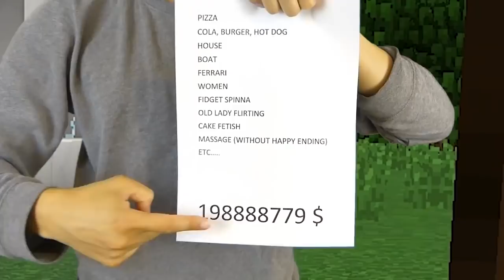REALISTIC MINECRAFT IN REAL LIFE! - IRL Minecraft Animations / In Real Life Minecraft Animations